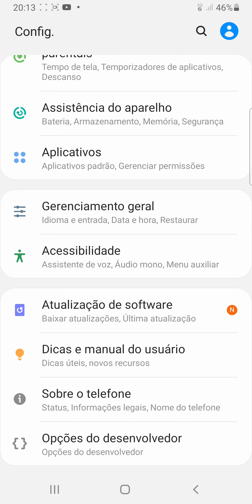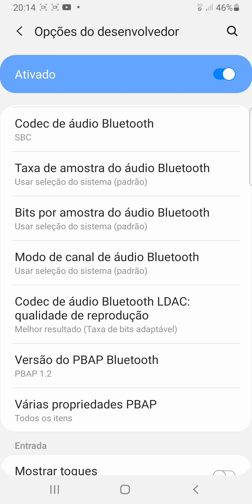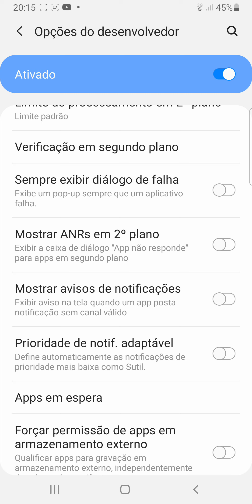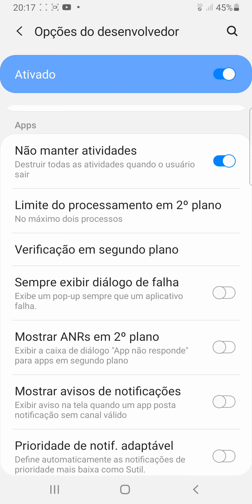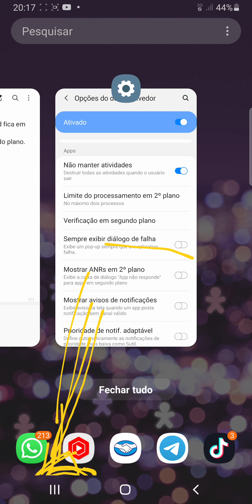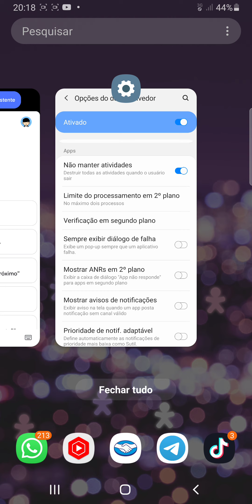destravando celular lento economize muita muita bater...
destravando celular lento economize muita muita bateria

Nesse vídeo revelamos um forma diferente para para destravar celular que fica travado e lento...o que fazer? ...a resposta revelamos no vídeo...